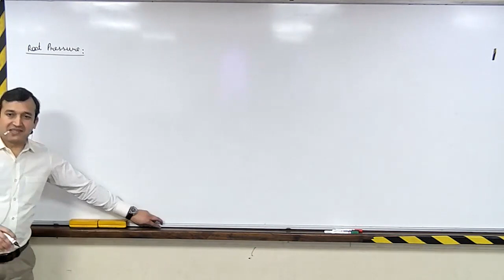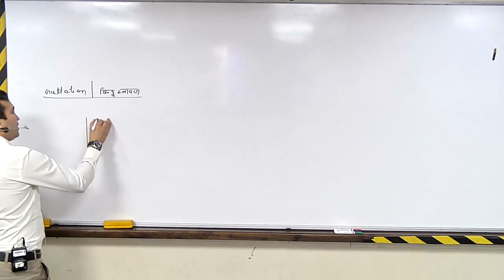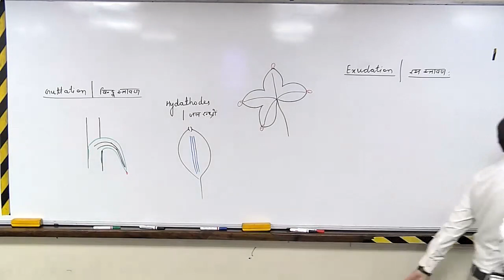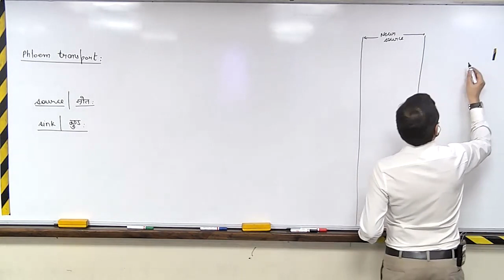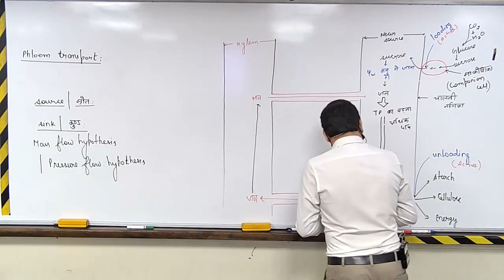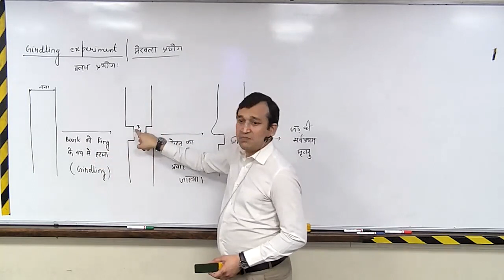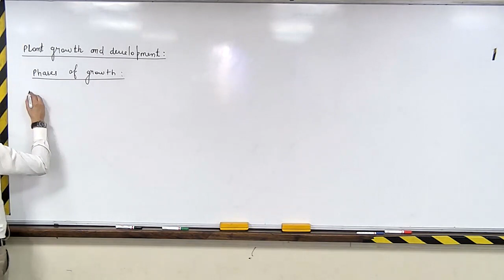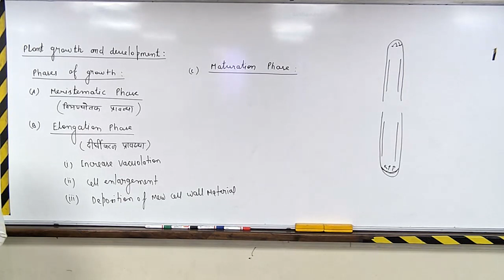nlm Newton's law of motion by rkg sir Ravindra Kumar Gupta